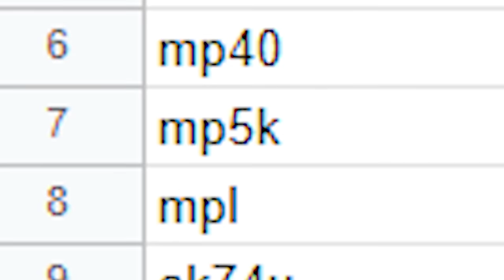I Pack a Punched EVERY Black Ops Gun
I did the pack a punch challenge on the black ops 1 zombies map, Kino Der Toten. The goal was to pack a punch every single gun in the game. 1 starting pistol, 9 wall guns, and 22 mystery box weapons. I Pack a Punched EVERY Black Ops Gun.

Here's the list of every gun:
m1911
olympia
m14
pm63
stakeout
mp40
mp5k
mpl
ak74u
m16
aug
ballistic knife
china lake
commando
crossbow
cz75
cz75(dual wield)
dragunov
FN FAL
FAMAS
G11
Galil
HK21
HS-10
L96A1
M72 LAW
Python
Ray Gun
RPK
Spas-12
Thundergun
spectre

💚Mouse i use
💚Monitor i use
💚Stream Deck i use

-Chrrism